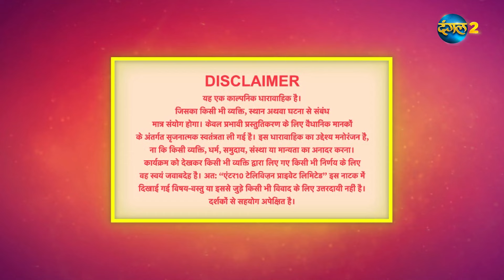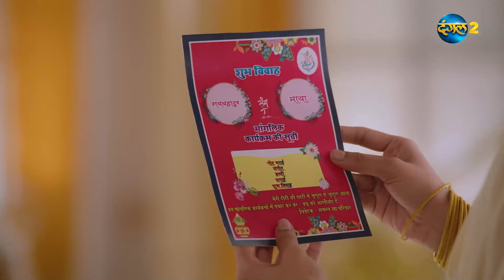Palkon ki Chhaon mein 2 | Full Episode 277 | पलकों की छाँव में 2 | Dangal 2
About PALKON KI CHHAON MEIN 2 :
The story of Palkon Ki Chhaon Mein revolves around an orphan girl named Suman who wishes to lead a happy married life along with a loving family. Karan and Karthik are brothers of the same family and are close to each other. Suman's marriage gets fixed with Karthik, the eldest son of the family, but Suman and Karan fall in love with each other in the meantime.